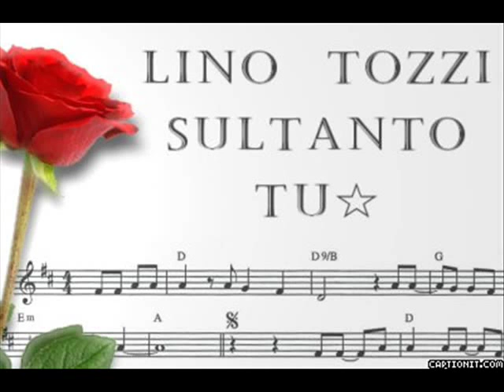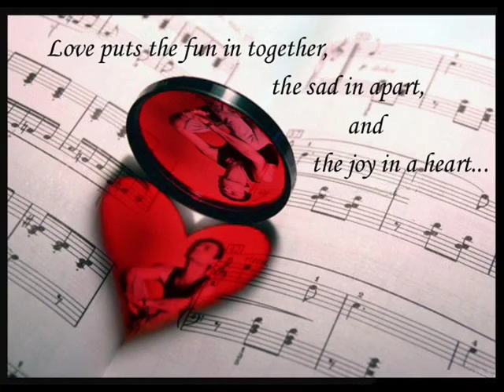LINO TOZZI Soltanto tu.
Altro  Bellissimo Capolavoro...by  lelladelta